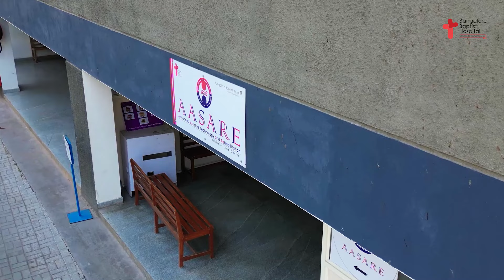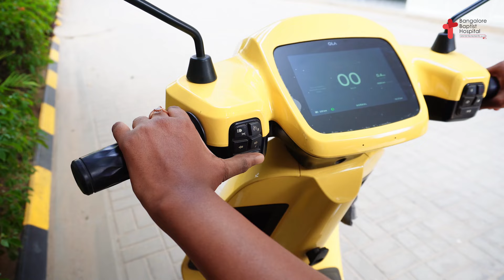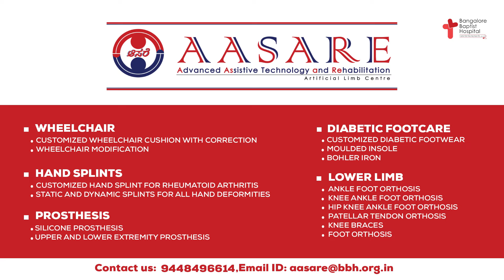Introducing Silicone Prosthesis at AASARE Unit, Bangalore Baptist Hospital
Discover the latest in prosthetic technology at the AASARE Unit, Bangalore Baptist Hospital! We are proud to announce the availability of silicone prosthesis, now manufactured right here in Bangalore Baptist Hospital. Our innovative silicone prosthetics provide a natural look and feel, offering enhanced comfort and functionality for our patients.
Watch this video to learn more about our services and see how we are transforming lives with our cutting-edge solutions.

Visit:
AASARE (Artificial Limb Centre)
Bangalore Baptist Hospital
Hebbal, Bengaluru 560024